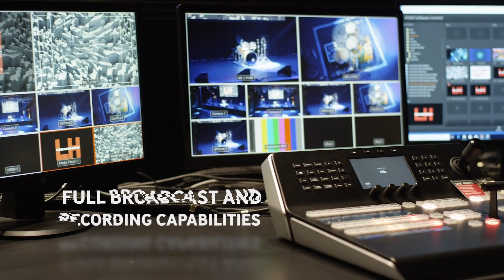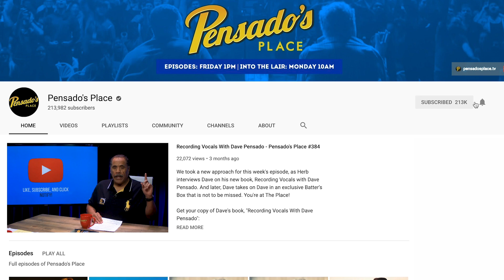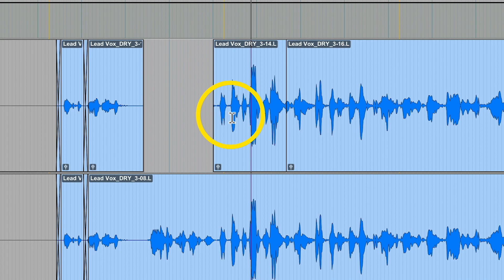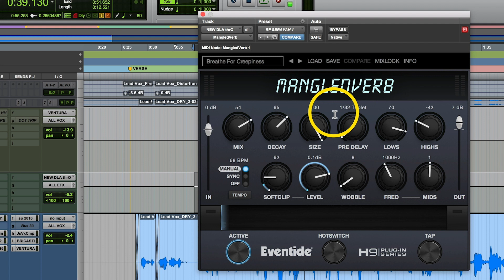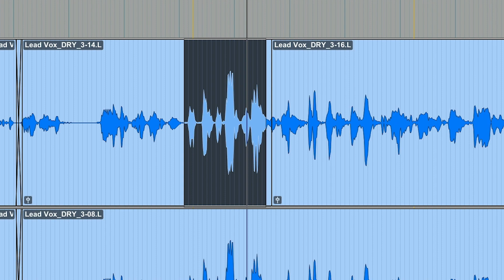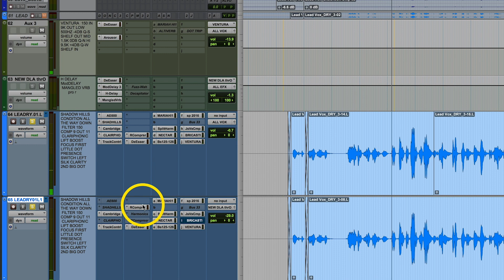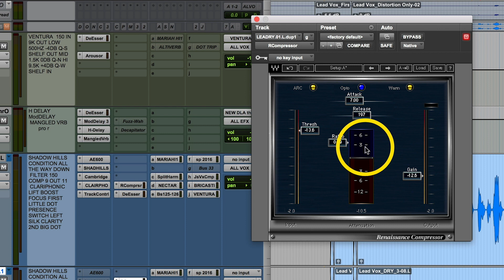Ask Dave and Herb - Pensado's Place #398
We are live from Musician's Institute's new Live House facility in Hollywood. Dave and Herb are giving it a test drive by answering submitted questions from Pensado's Place socials. You're at The Place!

2019 NAMM Show: January 24th - 27th

We will be in the AVID booth
Thursday - Leslie Braithwaite (Cardi B)
Friday - Greg Wells (Katie Perry, The Greatest Showman Soundrack)
Saturday - Rance Dopson (1500 or Nothin, Ella Mai, Bruno Mars)

We will also be at the Outdoor Stage (outside the pro audio hall)
Thursday 5pm

Hilton Hotel California Ballroom
Friday evening

ITL: Reverbs and Expanders